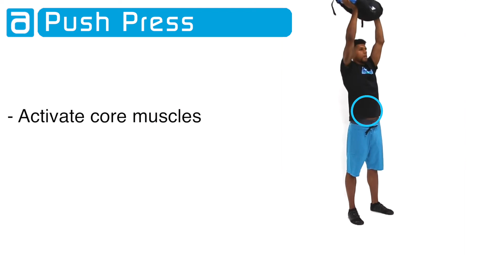blackPack - Push Press EN